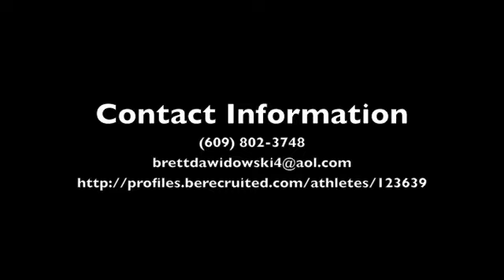Brett Dawidowski #4(SENIOR YEAR HIGHLIGHTS) QB Robbinsville High NJ Class of 2012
Brett Dawidowski Senior Season Highlights
Class of 2012
GPA: 3.2
6'1'' 190lbs
40: 4.71